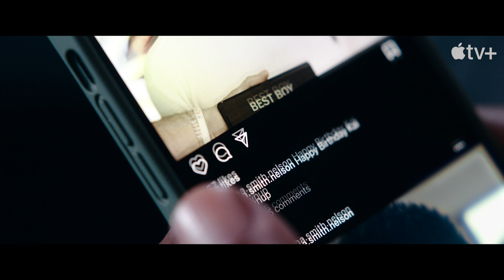Hijack - Trailer Ufficiale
Hijack farà il suo debutto con i primi due episodi il 28 giugno 2023 su Apple TV+, seguiti da un nuovo episodio ogni mercoledì fino al 2 agosto 2023.